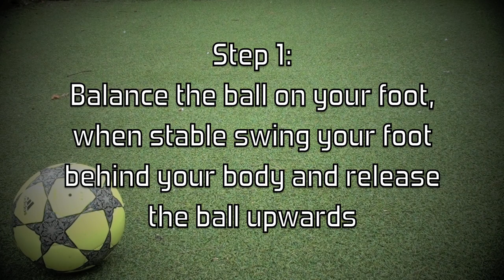Epic Ronaldinho Football Skill Tutorial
Hi thanks for watching this tutroial on how to do one of ronaldinho signature juggling skills i hope it helped and if it did then please drop a like subscribe and follow me on twitter @footballskills9 thanks :)